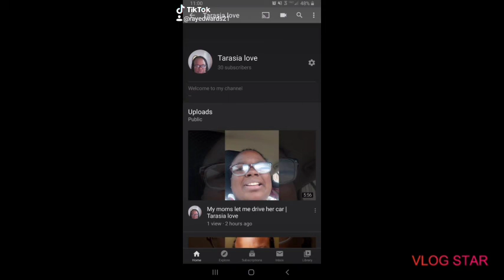I need to change | Tarasia love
Edit with vlog star